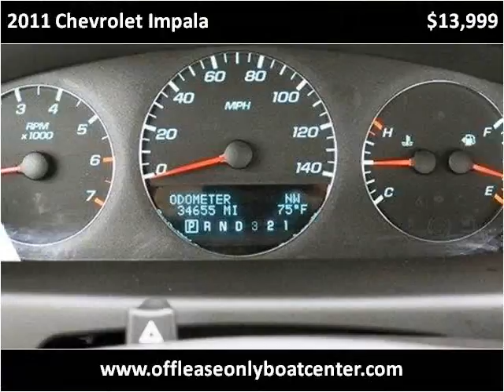2011 Chevrolet Impala Used Cars Lake Worth FL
This 2011 Chevrolet Impala is available from Boats Direct USA.